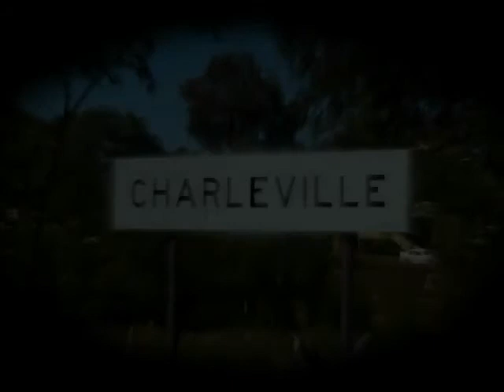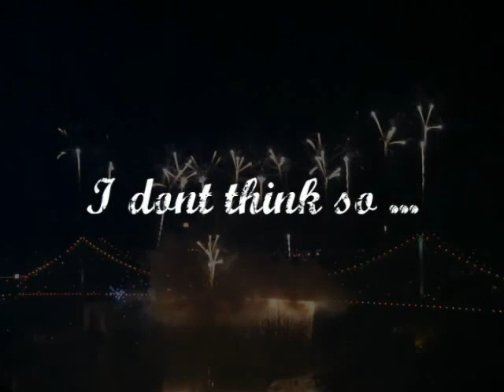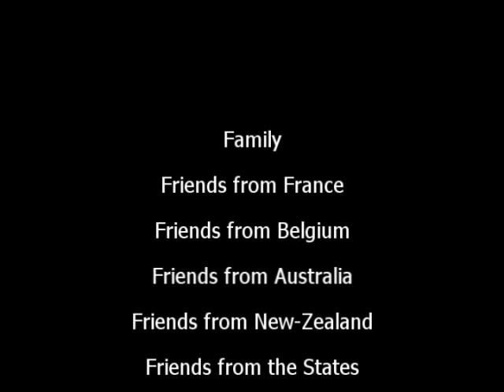Brisbane Part 4 NEW